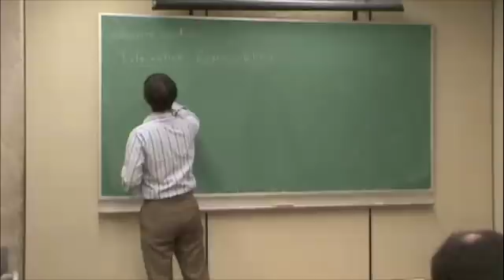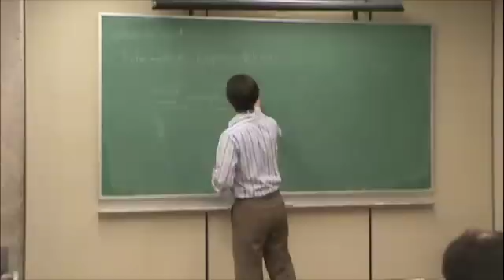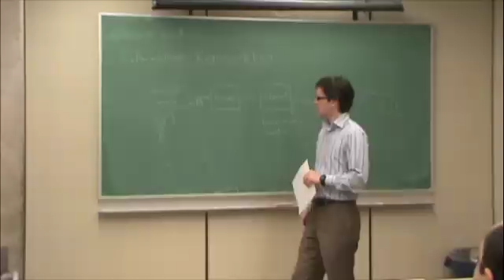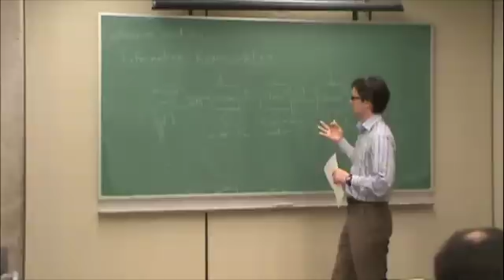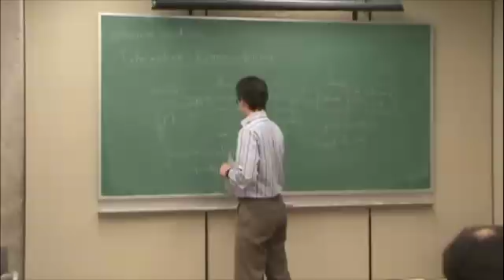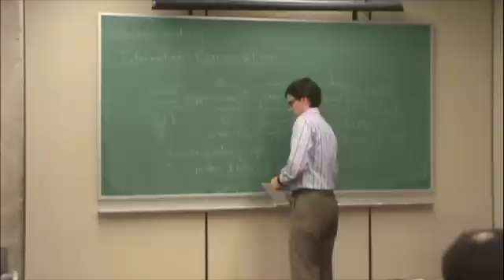Jan7-a-InformationTransmissionModel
Lecture on Jan. 7, 2010.  Information transmission model.